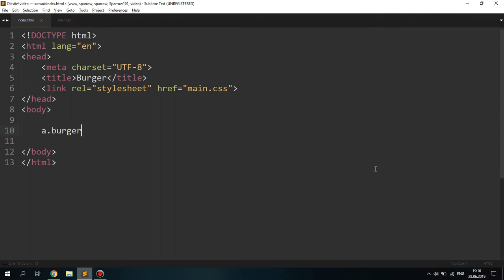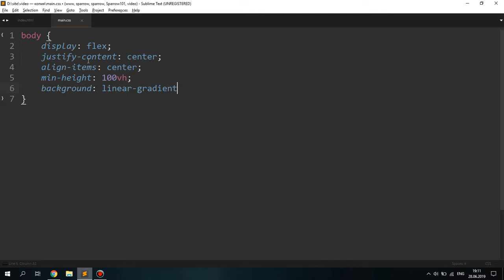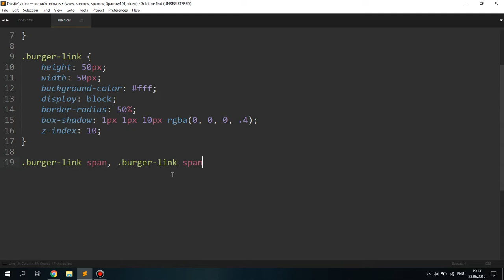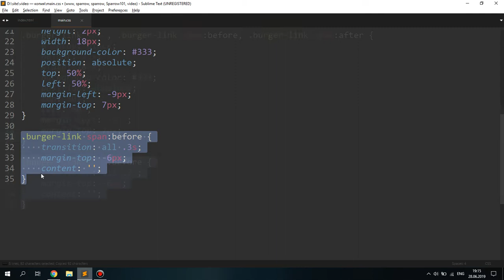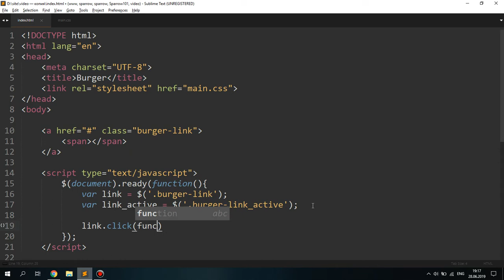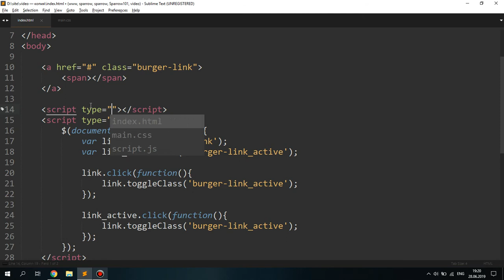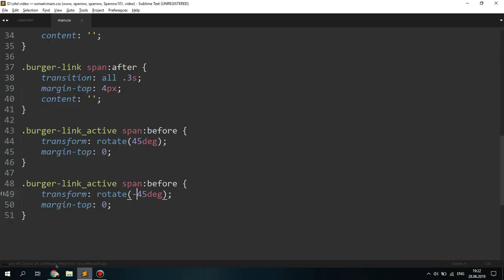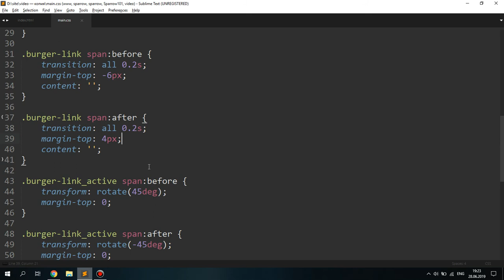БУРГЕР-КНОПКА С АНИМАЦИЕЙ ДЛЯ МОБИЛЬНОГО МЕНЮ HTML/CSS/JS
В этом видео сделаем анимированную кнопку-бургер для мобильного меню сайта на html/css/js.

1. T-Mass - Ignoring My Heart
2. Sinner's Heist - Streetlight People (feat. Harley Bird)
3. Egzod & Tanjent - Universe